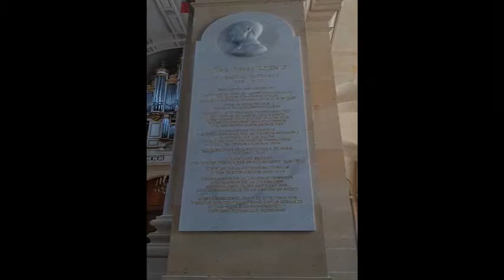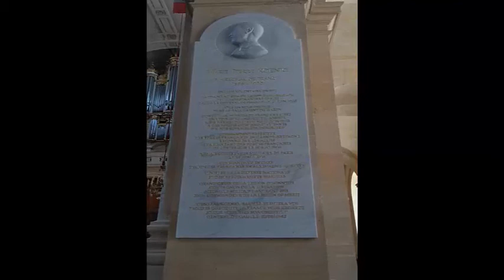Visitando la Tumba del Emperador Napoleón I de Francia; Vive la France!! et Vive l´Empereur!!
Visitando la Tumba del Napoleón I de Francia, el más grandioso Emperador de la Historia.